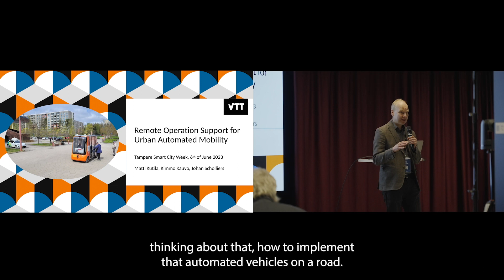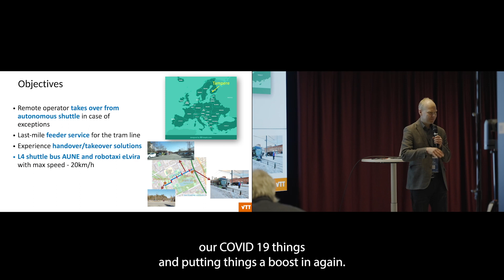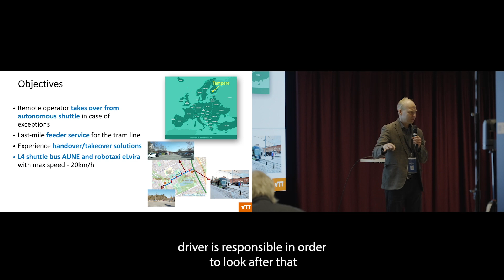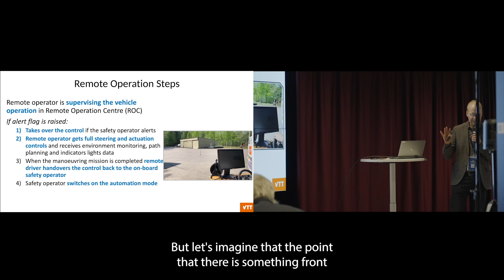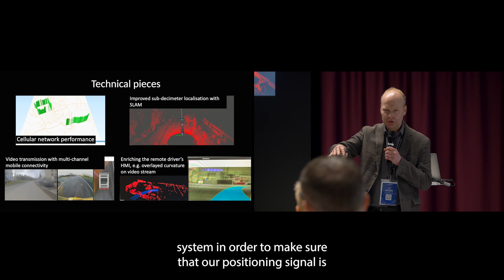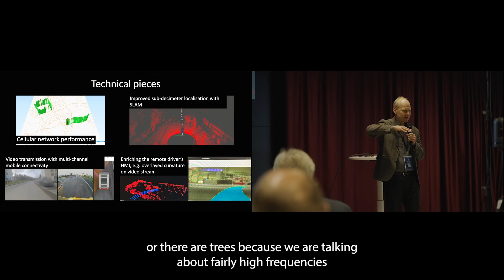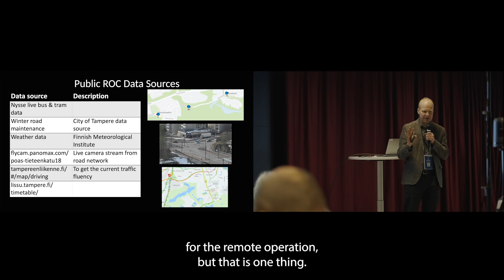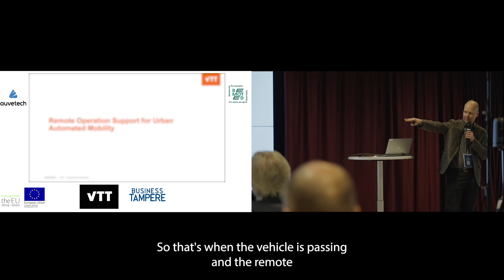Remote Operation Support for Urban Automated Mobility Matti Kutila, Research Team Leader, VTT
Matti Kutila, Research Team Leader at VTT, explores the concept of remote operation support for urban automated mobility, showcasing the innovative solutions and technologies that enable remote management and control of autonomous vehicles in urban environments.